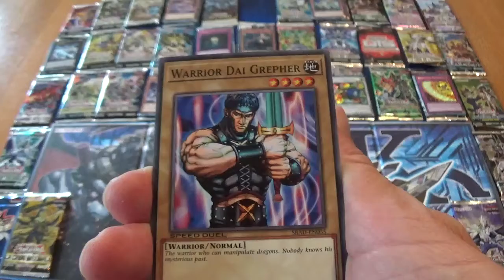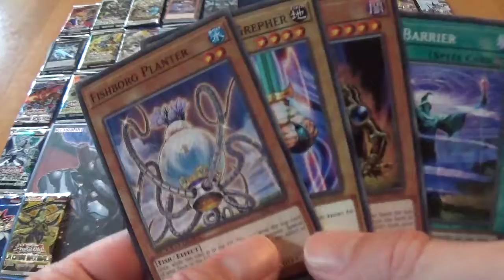Ouverture d'un booster de réédition Speed Duel SBAD, l'Assaut des Profondeurs, cartes Yugioh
Cartes YuGiOh - SBAD ! Ouverture d'un booster de réédition Speed Duel, l'Assaut des Profondeurs

Unboxing Yu-gi-oh Cards Réédition Booster, Speed Duel, Attack from the Deep !